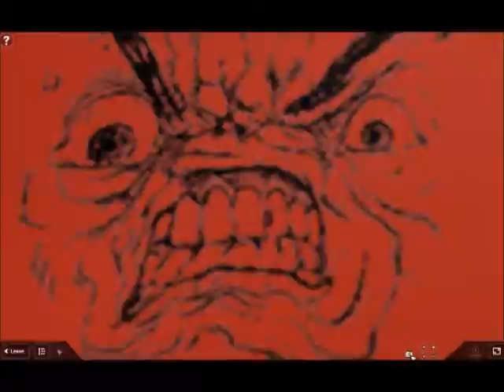ROBLOX Noob Rush: Episode 2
another weekend wasted on crappy screenshot animation of roblox. yet again, alot of sound is made by VALVe.